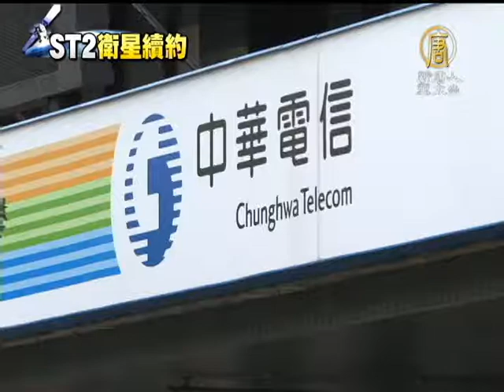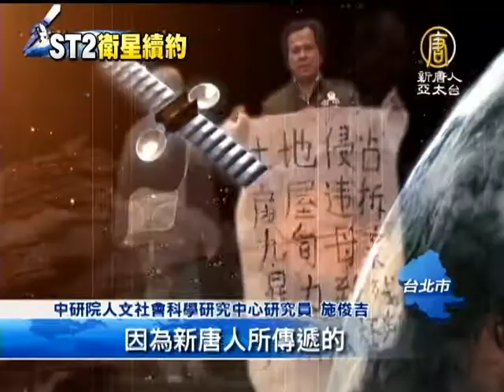【中新二號衛星續約案_台灣新聞】勿傷台民主 律師籲中華電完成ST2續約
【中新二號衛星續約案_台灣新聞】勿傷台民主 律師籲中華電完成ST2續約(NTDAPTV) 從三月至今，引起海內外高度關切的新唐人與中新二號衛星續約案，何時簽定，持續受到關注。人權律師邱晃泉表示，面向華人社會、新唐人扮演為中國民主化積極發聲的重要管道，中華電信應當體認到保有這種價值的重要性，盡速完成中新二號衛星續約。【新唐人亞太台2013年6月7日訊】

延宕了數個月，新唐人與中華電信中新二號衛星續約仍未完成，憂心兩年前不續約風波再度上演，人權律師邱晃泉呼籲中華電信，切勿傷害台灣民主。

人權律師 邱晃權：「再發生一次，不只對新唐人是種傷害、對中國朝著民主要發展的期待是種傷害、對台灣的國家政府都是一種傷害。 」

六四24周年紀念剛過，國際社會對中國民主化訴求與期待加速匯聚，新唐人長期以來作為為中國人權發聲的重要渠道，邱晃泉表示，新唐人的價值與重要，中華電信應能理解。

人權律師 邱晃泉：「中國我們預期她民主化、自由化、照顧人權的過程中，這必然要有的一個發聲管道，那這種發聲管道，不是在為誰發聲，而是在為國際的自由、民主、正義在發聲，我相信中華電信他應該可以體會這種價值的重要性，所以我沒辦法想像有任何理由不續約。」

從三月至今，新唐人亞太台已多次向中華電信提出續約要求，雖然中華電信並未予以回絕，但也遲遲不見續約動作，前公平會主委、中研院學者施俊吉呼籲中華電信，身為全國電信產業龍頭，應負起社會責任。

中研院人文社會科學研究中心研究員 施俊吉：「因為新唐人所傳遞的，是一些民主理念，而且跟世界的一些知識 ，以及全世界對中國的一些關懷，如果因為有一些政治阻力，或是獨裁的勢力而有些退縮的話，我想人家會對中華電信的這種企業所負有的道德，會打很大的折扣。 」

攸關台灣政府與指標企業的自由民主形象，新唐人與中新二號衛星續約案何時簽定，各界持續關注。